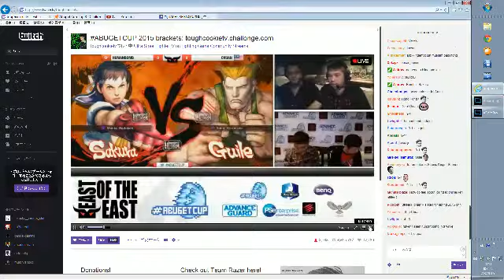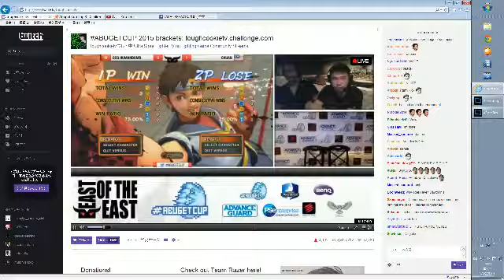USF4 Abuget Cup Winners semi final CCG Humanbomb(Sakura) vs Chuan(Guile,Feilong)